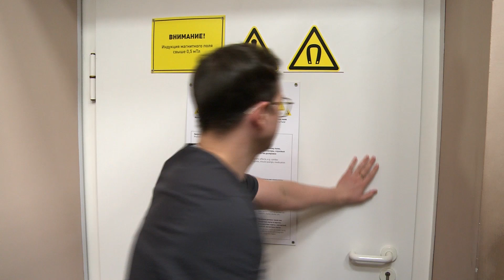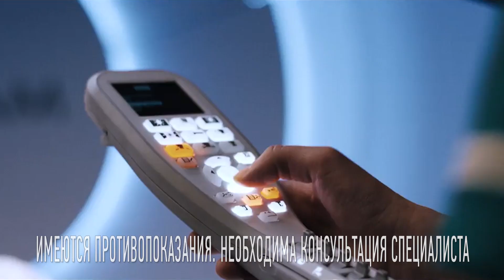То, что нужно / МИБС 15.02.23